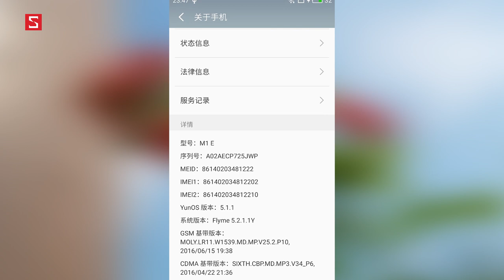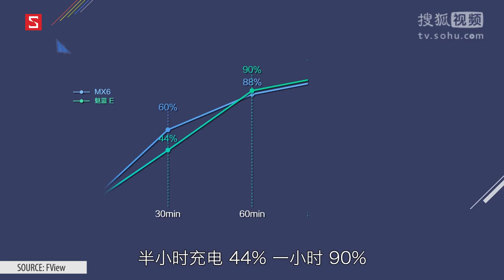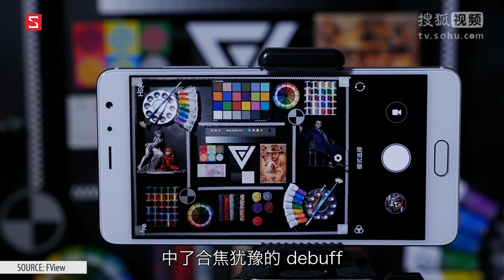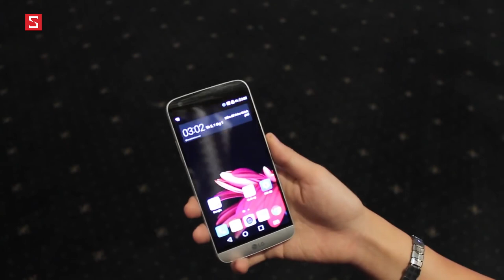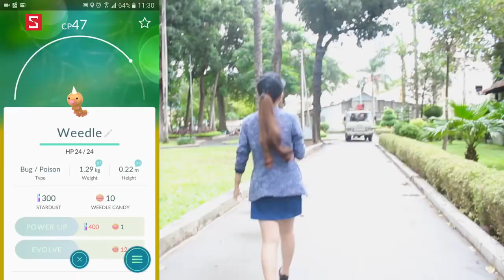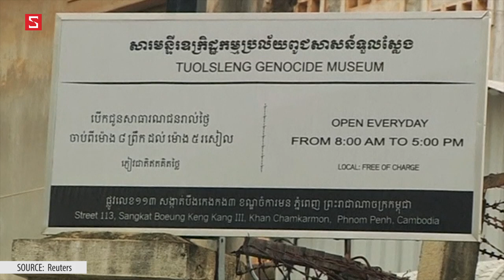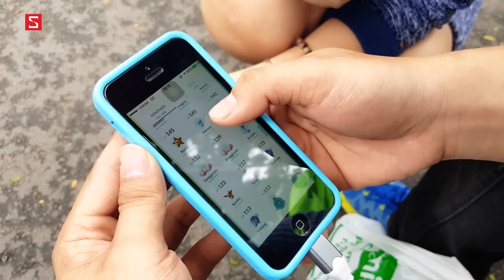Schannel - S News t2/T8: Pokemon Go và những hệ lụy, Smartphone Meizu mới, LG rút khỏi thị trường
Trên tay Galaxy Note 7 tại sự kiện ra mắt: Không còn mỹ từ nào để miêu tả!